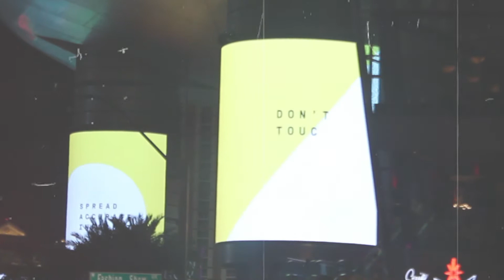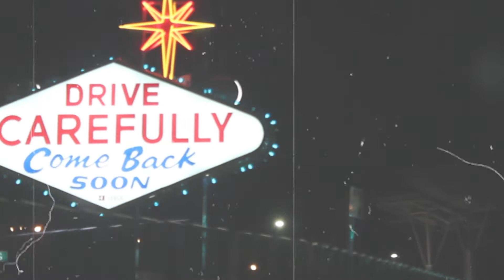LOCKDOWN VEGAS | The Las Vegas Strip During Quarantine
Drop a sub if you feel inclined to do so!

Once again I have posted a random video, but I’m going to continue to make content that I feel like posting. It was pretty crazy to see the Las Vegas Strip basically deserted. I know it was a quick video, but I hope you still enjoyed it. I haven’t made an edit in a while, so the quality can only go up from here.

Thanks,
- Brice